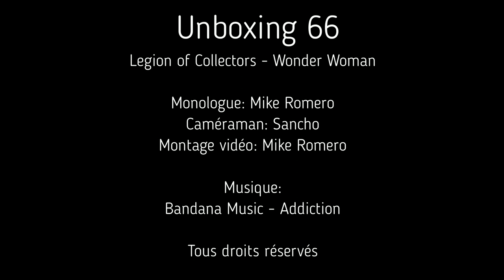Unboxing 66: Legion of Collectors - Wonder Woman [FR]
Unboxing 66

Legion of Collectors - Wonder Woman

Une boîte mystère sous le thème Nintendo où je garantis une figurine, un T-Shirt et un manga. (3-6 items pour une valeur de 50-65$cad) +Article BONUS!